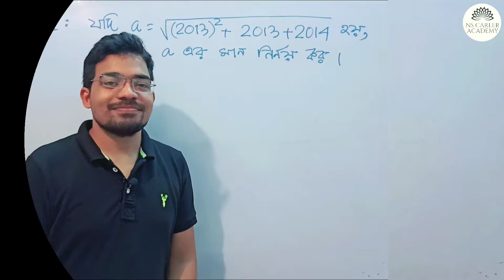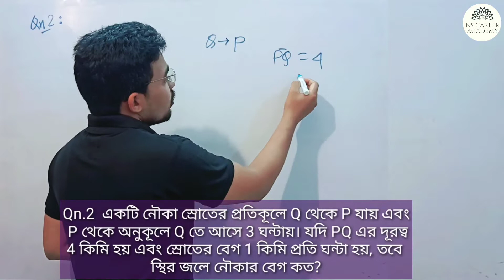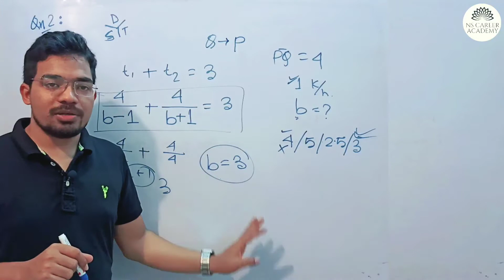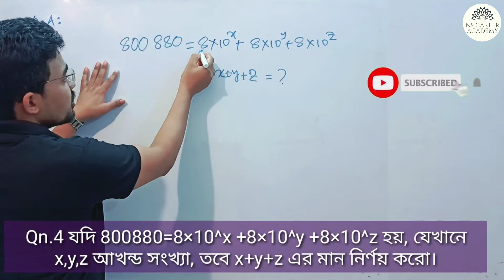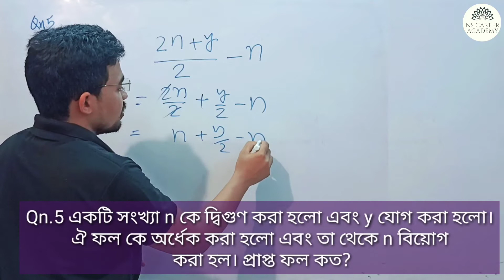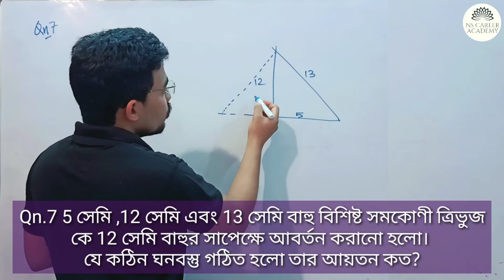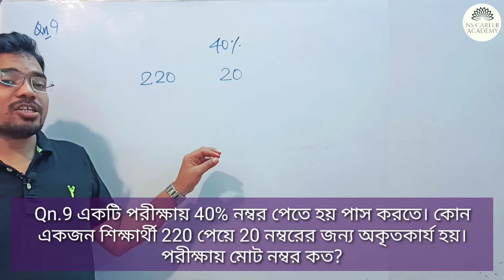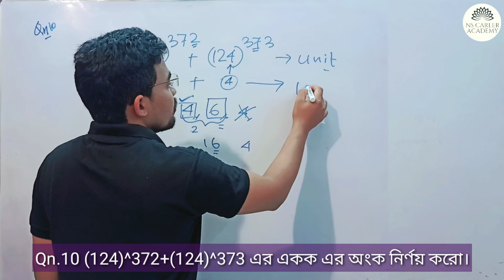Primary Math Suggestion 9 |WB Primary TET Math Practice Set |primary tet 2020 maths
Primary Math Suggestion 9, WB Primary TET Math Practice Set, primary tet 2020 maths, CTET 2020, mathematics for wb tet in bengali, primary tet maths question paper, primary tet math Practice set, primary tet exam preparation 2020.

Hi, in this video I have discussed about Primary Math Suggestion 9, WB Primary TET Math Practice Set. This session will help you in your wb tet exam and ctet exam. So, watch this video till end.

Keywords of this content:
WB Primary TET Math Practice Set,
mathematics for wb tet in bengali,
primary tet maths question paper,
Primary TET 2020 Maths,
primary exam math,
Primary Math Suggestion 9,
primary math suggestions,
primary  math suggestion,
2012 primary tet question paper,
2015 primary tet question paper,
primary tet,
primary teacher math suggestion,
primary yet math suggestions,|
primary tet math suggestions,
shortcut math tricks in bengali,
primary suggestion,
ctet 2020,
ns career academy,